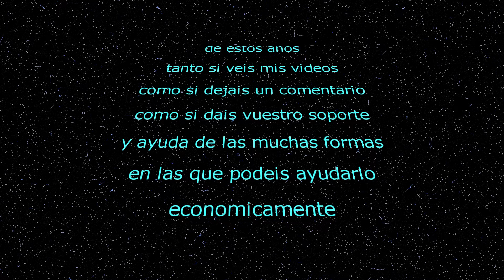Asi es Duke Nukem 3D 20th Anniversary World Tour.